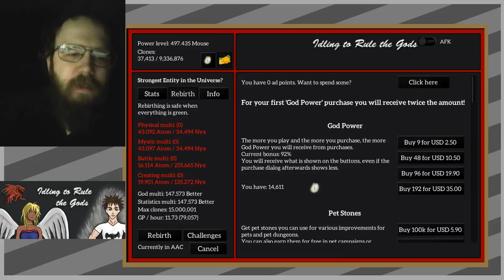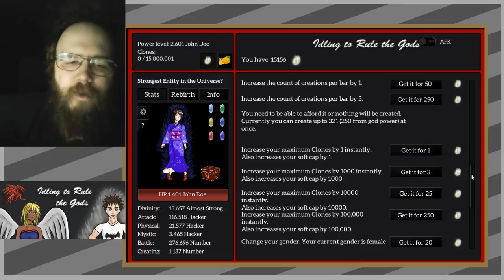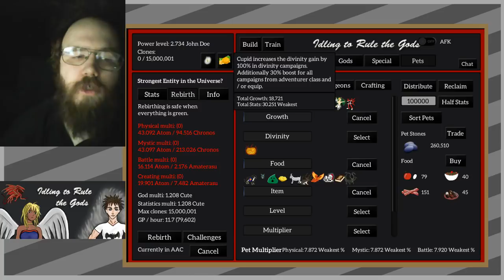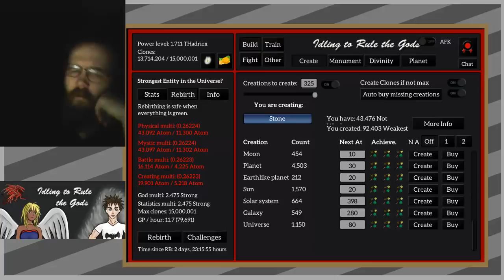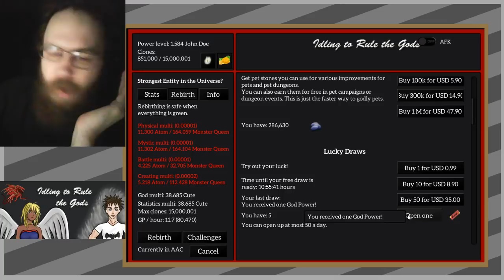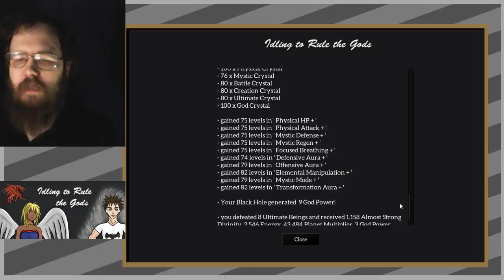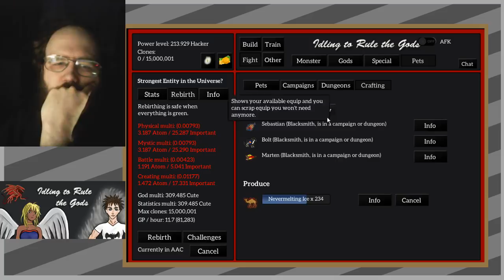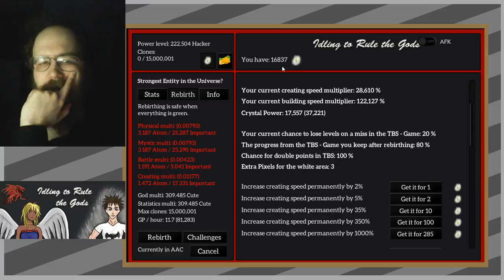127 A little birdie - Idling to Rule the Gods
Really focusing on my pets since the pet dungeons were added, it's going pretty well.